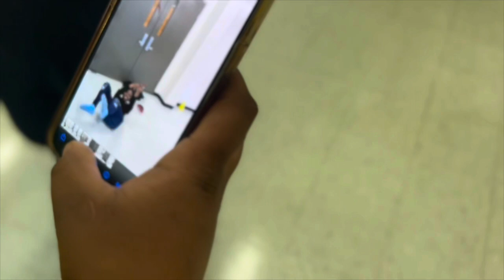Pajama Day (HIGHSCHOOL EDITION)| Maddy Mae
Heyyy, this video is a pajama day “mental health day” at my school.